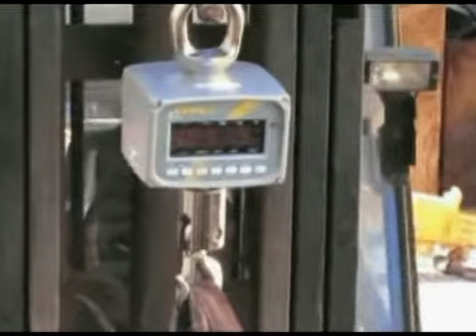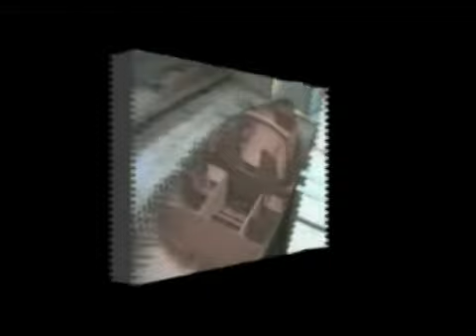MV Boat Chasse Marée Etape 7